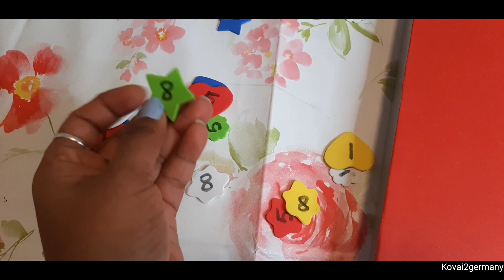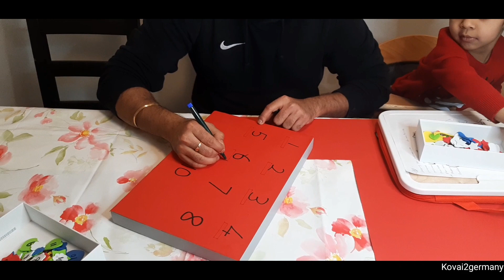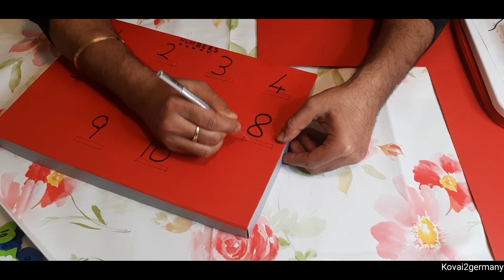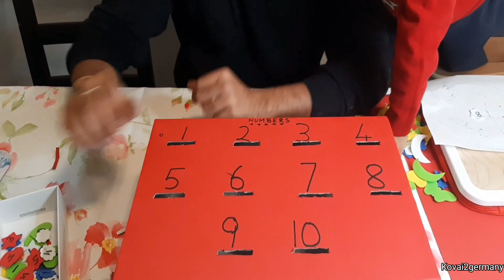Preschool Number Recognition Activity for Toddlers|Activity for Toddlers in Tamil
Preschool Numbers Recognition Activity for Toddlers,
Preschool Activities for kids in Tamil,
Numbers activity,
Home activities for toddlers,Numbers learning for toddlers,
Kids preschool Activities

Comment your valuable feedbacks.

Thanks!!